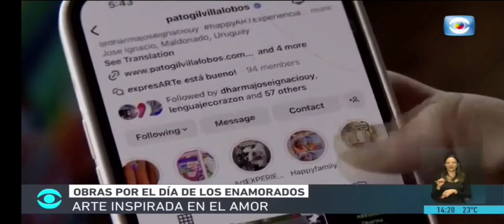En el Día de los Enamorados visitamos una chacra inspirada en el amor ubicada en La Boyita